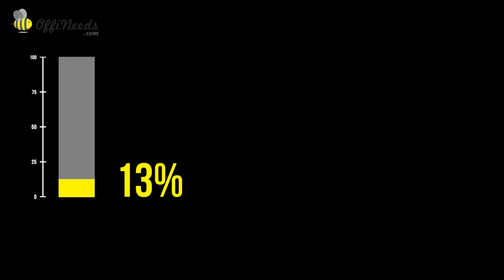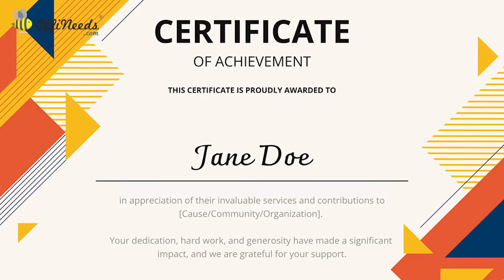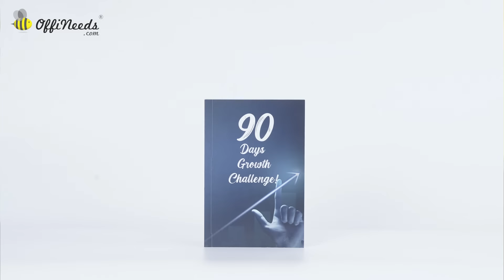Grow Your Training & Coaching Business | Tips by CEO of OffiNeeds Srikanth Acharya | Corporate Gifts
Learn to grow your training & coaching business by levaraging on the power of Welcome Kits, Rewards and Branded Merchandise.

Digital is a powerful medium to scale a training/coaching business. But, the fact that everything is remote and intangible, makes it difficult to build a strong relationship with customers. This leads to low engagement, diminishing course completion rates and high drop offs.

That’s why many successful trainers have partnered with OffiNeeds to leverage on custom branded merchandise to grow their business. These are the outcomes they are experiencing:

10-15% Increase in course sign ups
⁠15-25% improvement in course completion rates
Growth in conversion for high ticket programs. Customers turning into Brand Ambassadors
Increase in word-of-mouth marketing and referrals
Increased footfalls and participation at physical events

Valentina Gribanova